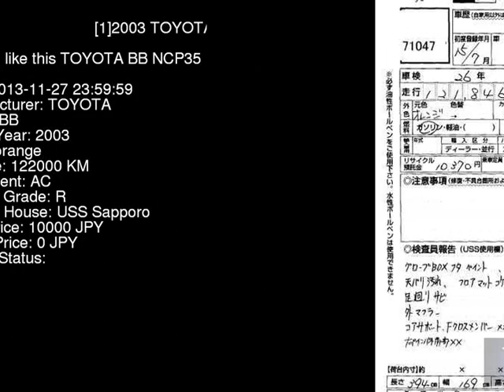2003 TOYOTA BB NCP35 - Japanese Used Car For Sale Japan Auction Import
2003 TOYOTA BB  NCP35 - Japanese Used Car For Sale Japan Auction Import NCP35,TOYOTA,BB,jdmvip,vip,jdm,cars,japan,jdmvip.com,japanesecars,usedcars Japanese Used JDM Car For Sale At Auction in Japan for Import